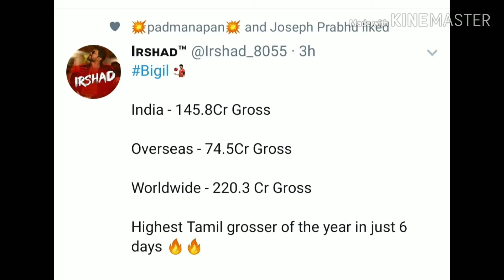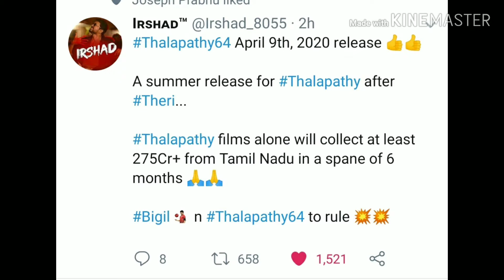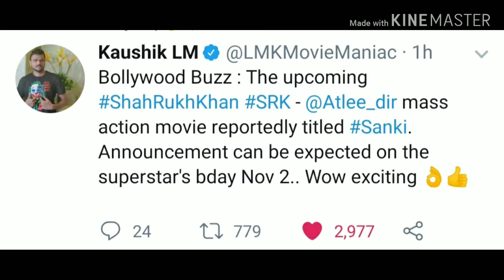October 31 updates